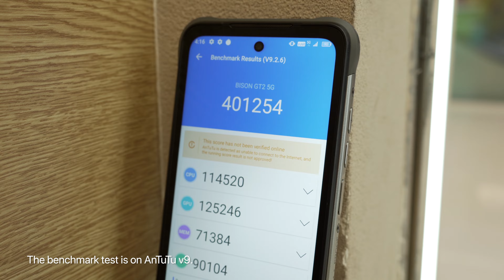UMIDIGI BISON GT2 5G Series Antutu Benchmark Test: Speed Up in Full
Let’s take a look at how fast UMIDIGI’s first 5G rugged phone is! 5G Rugged Flagship UmidigiBISONGT2 series coming soon.